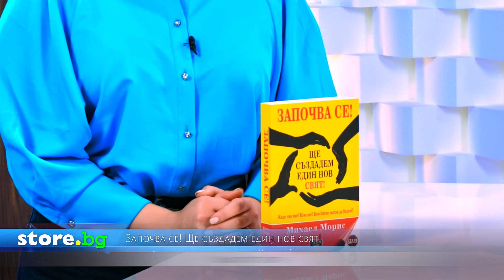Започва се! Ще създадем един нов свят! - Михаел Морис - store.bg